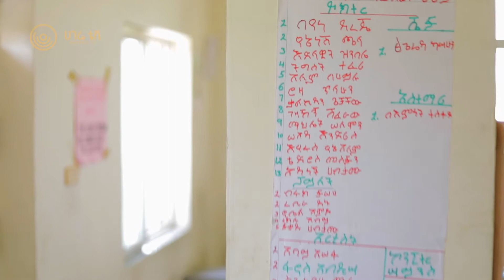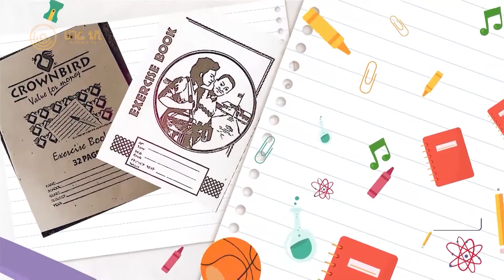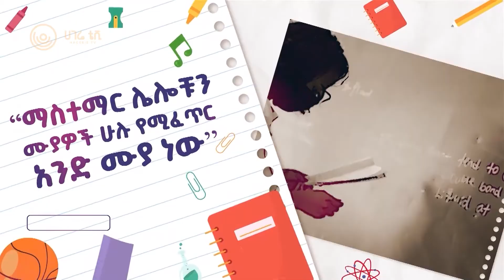ባለራዕይዋ እናት ( ሚስ ፍርዬ) | ትምህርት ቤቴ | ክፍል 2 | ሀገሬ ቴቪ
የራሷን ልጆች ረስታ ከ 400 በላይ የአቅመ ደካማ ልጆችን ትምህርት ቤት ከፍታ የምታስተምረዋ ባለራዕይ እናት ወ/ሮ ፍሬህይወት